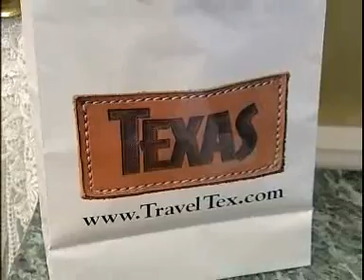1.časť_Prvá dáma Texasu na Slovensku_15102009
PRIJATIE ANITY PERRY, MANŽELKY GUVERNÉRA ŠTÁTU USA TEXAS PRVOU DÁMOU PANI S. GAŠPAROVIČOVOU BRATISLAVA PREZIDENTSKÝ PALÁC 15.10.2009